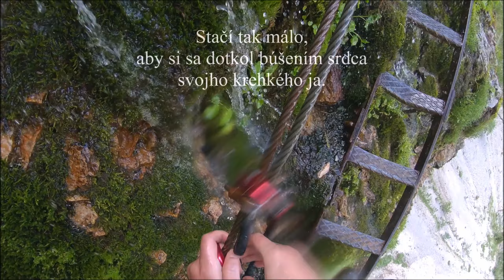Gustav Jahn Steig Rax Alpen 12.6.2020